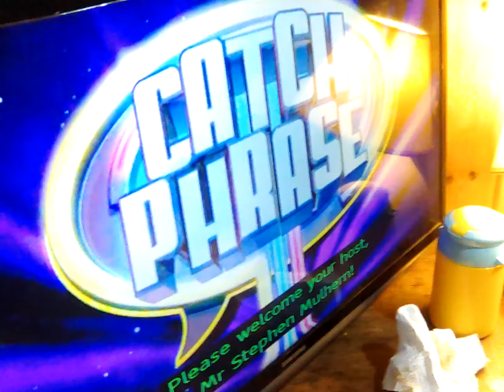25 March 2023